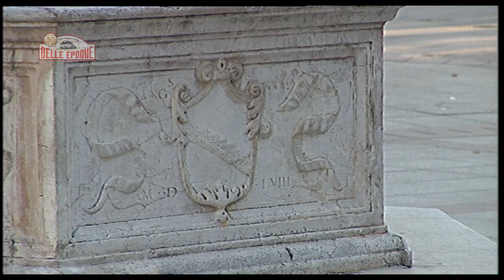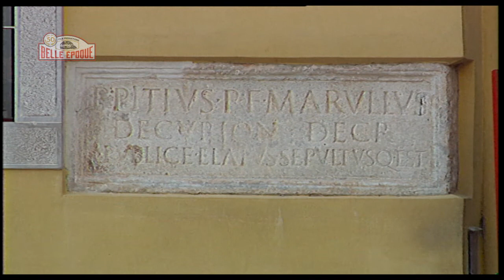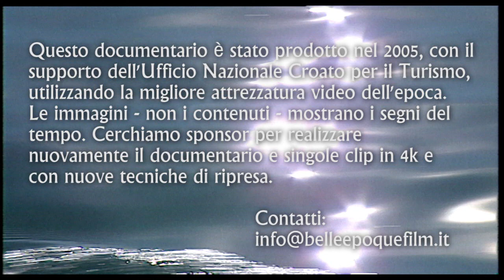Il Leone di Venezia sul Mediterraneo - terza puntata – L'Isola di Veglia - Krk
Venezia nel suo massimo splendore di potenza marinara possedeva un impero che si estendeva dall'Istria alla Dalmazia, dalle Cicladi a Cipro.

Il film ripercorre le rotte della Serenissima Repubblica e raccoglie in video le testimonianze dell'antico splendore: una rassegna dell'arte, cultura, architettura civile, religiosa e militare sotto l'ala del Leone di San Marco.

Questo video è stato girato nel 2005 con il supporto dell'Ufficio Nazionale Croato per il Turismo, utilizzando la migliore attrezzatura video dell'epoca.
Ora le immagini - non i contenuti - mostrano i segni del tempo.
Cerchiamo Associazioni, Enti e Sponsor per realizzare, con nuove tecniche di ripresa, singole clip dei vari paesi e località da pubblicare in Internet.